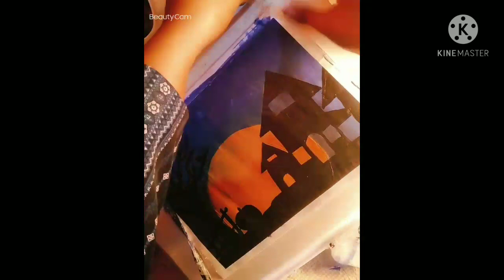best painting ever ||painting a moon with house